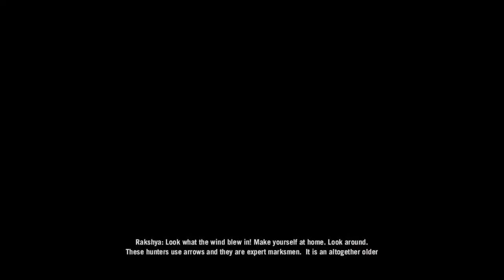Farcry 4 Part 8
Here we go again...Ok.